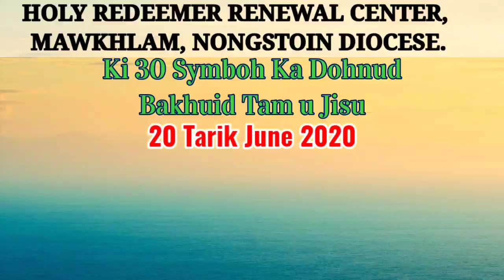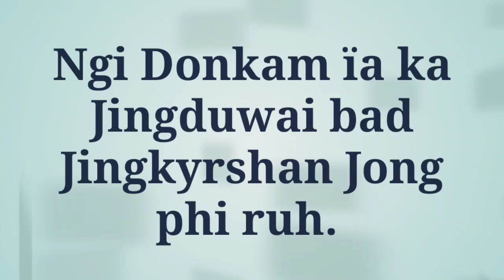Symboh 20/30 Ka Dohnud u Jisu Ka Ïam na ka bynta jong ngi 20-06-2020 Fr Joby Mathew MSFS